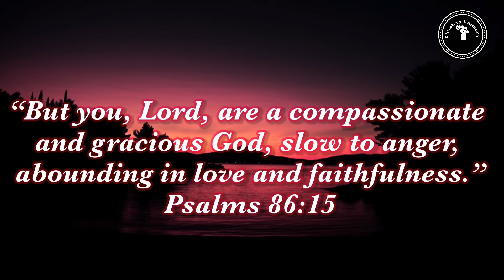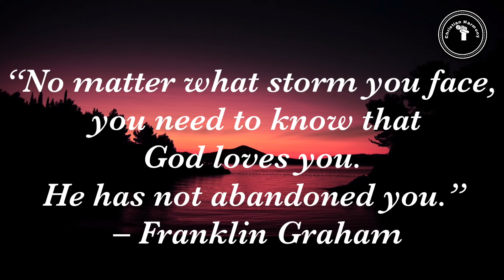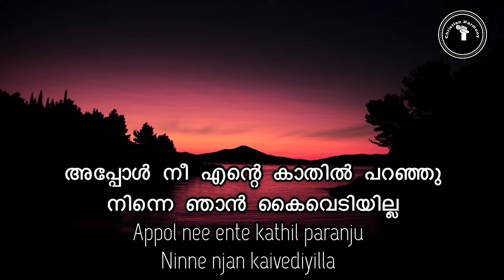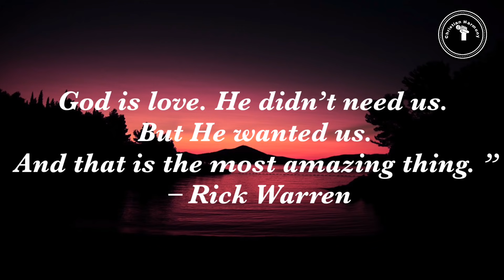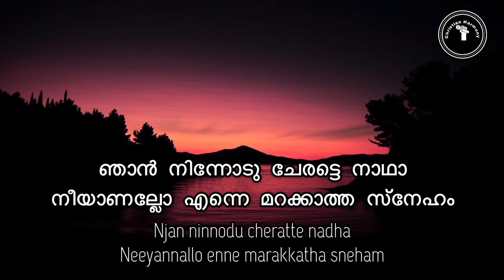Pettamma marannalum with Lyrics | Kester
Song: Pettamma marannalum
Singer: Kester